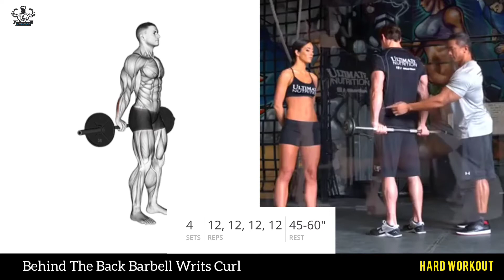Back, Traps and Forearms Workout - D2 | Full-Week Advance Workout Plan to Build Muscle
ADVANCED WORKOUT PLAN TO BUILD MUSCLE ☑️

Day 5 » Legs + Abs

⭕️ WORKOUT DESCRIPTION

The advanced workout plan below is a 5-day split. This means that you will perform five circuits on five different days of the week, each targeting different muscle groups. Typically, most of our reps lie between 10 and 12 to help maximize hypertrophy. All the workouts are muscle gain and muscle-strengthening exercises.

This workout is designed to increase your muscle mass as much as possible in 6-8 weeks. Works each muscle group hard once per week using mostly heavy compound exercises.

Nutrition is very important as this workout plan is an advanced routine. Don’t forget to feed your muscles with a balanced diet that contains enough protein.

⭕️ Eat high-quality protein with every meal

⭕️ Eat plenty of green vegetables with at least 3 of your meals

⭕️ Eat fruits with protein post-workout

⭕️ Eat complex carb sources, such as oatmeal, sweet potatoes, and whole grains throughout the day for energy

⭕️ Keep your calories high enough to give you energy and for muscle growth

✅ HOW MUCH WEIGHT SHOULD I LIFT?

For Muscle Development, lift 75-85% of the maximum weight you can lift, apply at intervals of 8-12 repetitions, and apply a 45-60 second rest period. Try to increase the weight a little more each time you go to training.